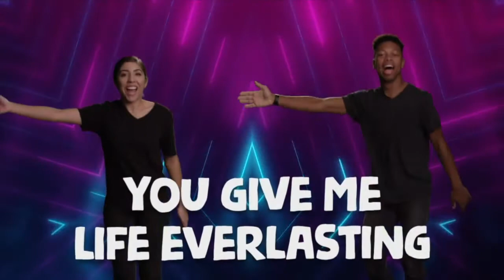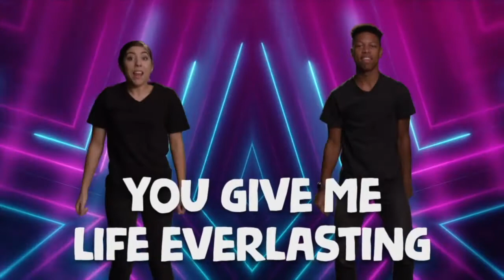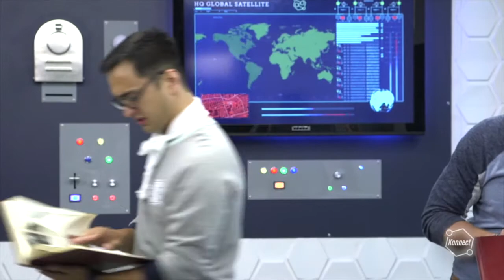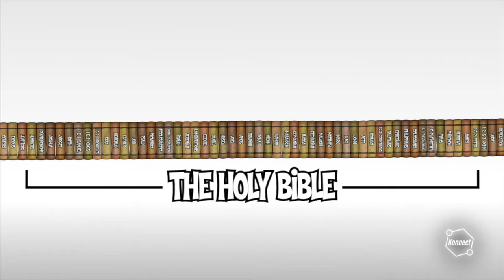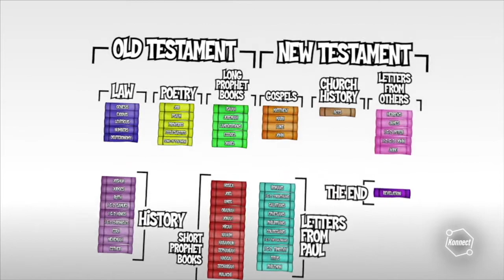Wednesday Service May 6, 2020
Whoops. Mike fell down the stairs and isn't acting like himself. Can Dot, Luke and Maurice snap him out of it and get him back to his gummy-bear-loving self?